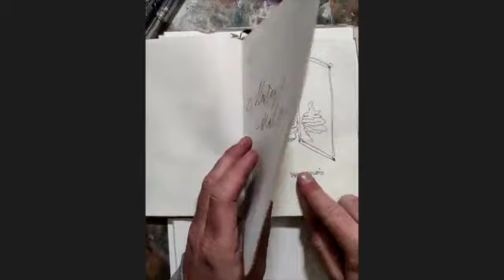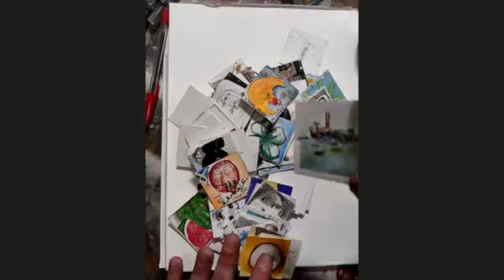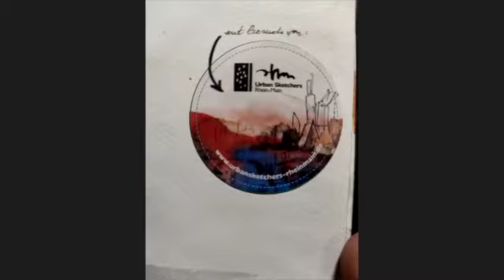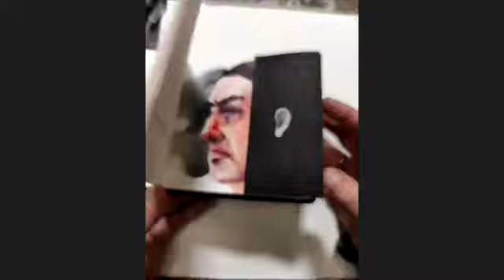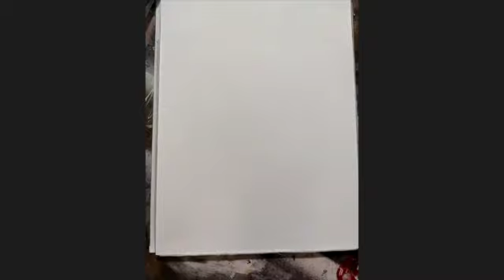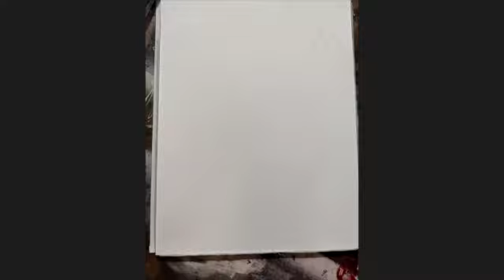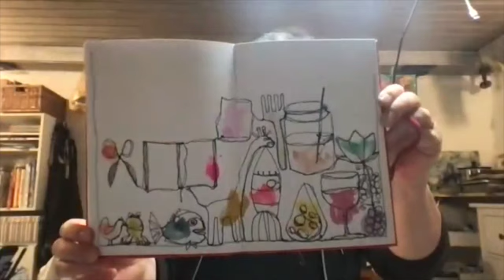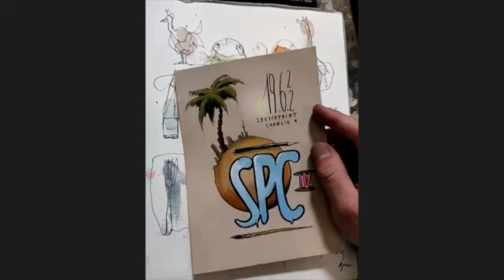Malfreunde FM Folge 5/20: Kreativschnack mit Gris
Zu Gast im Kreativschnack war ... trommelwirbel ... Gris!
Urban Sketcher, Aquarellist, Musiker, Künstler im Jahreskurs KREASPHÄRE22 - vielbeschäftigt mit seinen Malreisen und Live-Malaktionen auf Instagram unter @gris030.de. Umso mehr freuen wir uns, dass er uns anderthalb Stunden seiner Zeit geschenkt hat für einen anregenden Plausch über das Wie, Warum, Wo und Überhaupt des Zeichnens und seiner unterschiedlichen Formate auf Instagram. Gemeinsam gezeichnet haben wir dann auch noch!

Freu dich auf anderthalb Stunden beste Unterhaltung!

KREASPHÄRE22

Wenn du diese Folge hörst, ist es nicht mehr lang bis zum Start des Jahreskurses! Bis zum 30. April nutze noch den Frühbucherpreis von 129 €. Nach dem Start des Kurses wird er teurer. Hier geht’s lang

Wir sind ein ungesponserter Podcast, wenn wir Produkte, Künstler und/oder Angebote nennen, dann tun wir das aus freien Stücken und aus voller Überzeugung.

Die Gris-Links wollen wir dir nicht vorenthalten:
Homepage (hier findest du das Grishaus, den Shop und all seine Kurse online)
SKC - Sketchpoint Charlie am 19. Juni 2022 in Berlin. Wo sonst?

Ungesponserter Podcast hin oder her: Wenn du Vertreter:in einer Firma bist, die Künstlerbedarf herstellt oder vertreibt oder dich sonstwie mit unserem Podcast verbunden fühlst und uns gern bei unserer Arbeit unter die Arme greifen möchtest: wir sind für Sponsoring-Angebote offen!

Magst du, was du hier hörst?

Dann hilf uns gern, unsere Angebote zu erhalten und auszubauen, indem du Mitglied auf unserer Steady-Seite wirst. Dein finanzieller Beitrag (ab 2,50 € im Monat, jederzeit kündbar) unterstützt uns in unserem Einsatz für die Kreativität – auch für deine! Als Steady-Unterstützer hörst du den Podcast nicht nur einen Tag früher, du nimmst auch 1x im Monat kostenlos an unserer Offenen Malgruppe teil!

Tritt mit uns in Kontakt

Wenn du etwas anmerken möchtest, eine Frage hast oder ein Thema, über das wir im Podcast einmal sprechen sollten, dann lass uns das gern wissen. Wir freuen uns über deine Rückmeldung. Du erreichst uns über

Vielen Dank fürs Zuhören! Wir, Silvia und ich, wünschen dir eine wundervolle Woche, bleib gesund und schalte auch nächste Woche wieder ein, wenn es heißt „Hier ist Malfreunde FM, dein Podcast für Kreativität und Lebensfreude“.